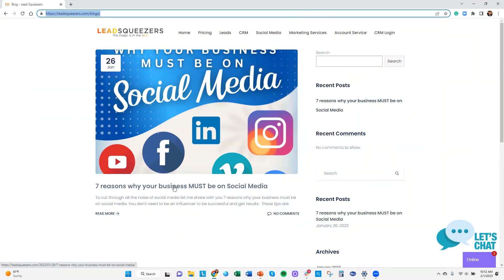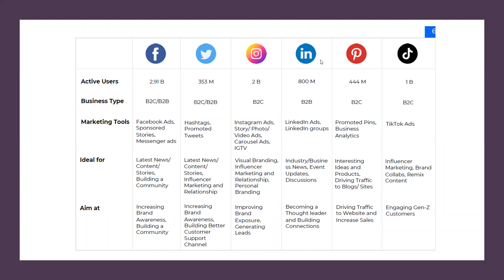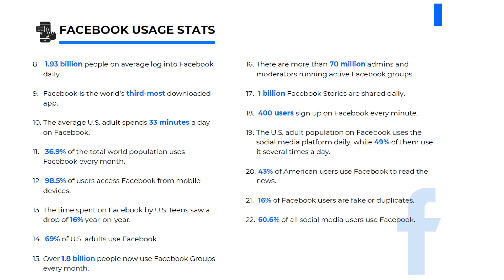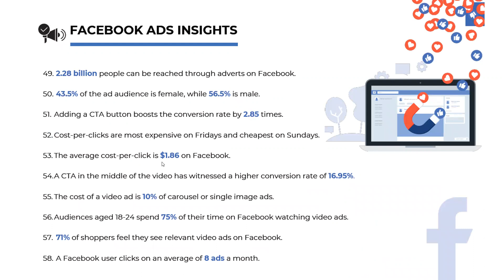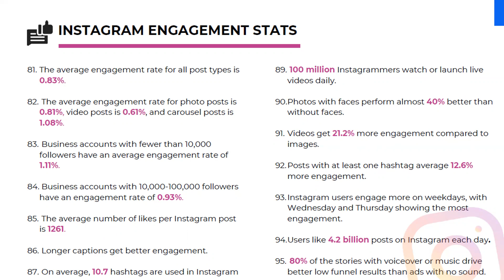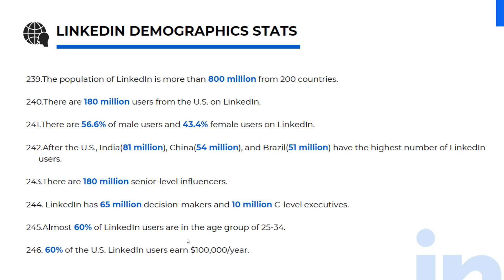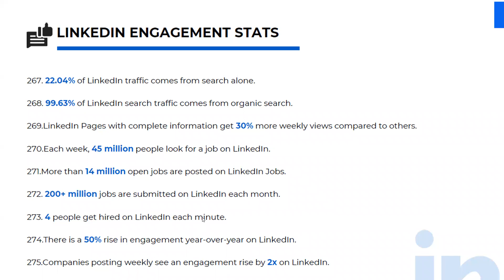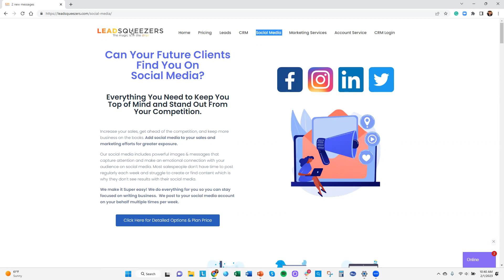7 Reasons Why Your Business Must Be On Social Media to Grow Your Business.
In this video, I share 7 Reasons why your business must be on social media to grow your business.  You do not need to be a social media top influencer to benefit from more exposure on social media. This is video is ideal for independent sales professionals, real estate agents, life insurance agents, small businesses, dentists, chiropractors, attorneys, home services, restaurants, etc.  You are the type of business that can benefit the most from social media in your local market and you don't need to be a top influencer.  You are limiting yourself the opportunity for greater exposure by not being on social media.

DON'T HAVE TIME FOR SOCIAL MEDIA?  CHECK OUT THIS SOCIAL MEDIA DONE FOR YOU: 👇👇👇

Top sales producers use Lead Squeezers CRM to help them be more organized, focused, efficient and effective which is why they are top-producing sales professionals.

The Lead Squeezers CRM is designed for sales professionals and includes Email Marketing, Texting, Phone, Video Email, Direct Mail, Sales Pipeline, Calendar, and much more.

The best CRM and marketing platform for Life Insurance Agents, Final Expense Agents, Real Estate Agents, Mortgage Brokers, Business Coaches, Life Coaches, home services, plumbers, electricians, solar sales professionals, etc.

Increase your sales today and make more sales commissions and get started with LeadSqueezers.com CRM

Are you looking to reach more prospects, book more appointments, and ultimately increase your sales?  Lead Squeezers is a marketing agency for sales professionals and business owners who want to increase their conversion and profits.

Lead Squeezers is the most powerful All-In-One Marketing CRM that will increase your conversion, make you more efficient and effective.  Our CRM system has built-in email, text messaging, ringless voicemail, video email, sales pipeline, conversation tracking, direct mail, and many more features that allow you to create an automated follow-up campaign to reach more prospects, book more appointments and increase your sales.